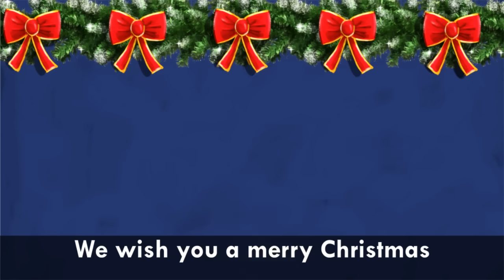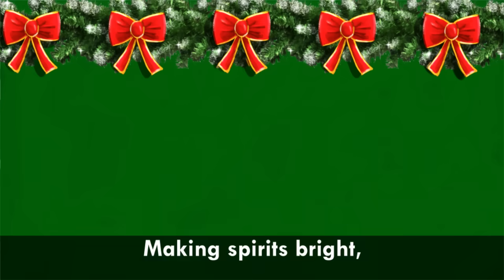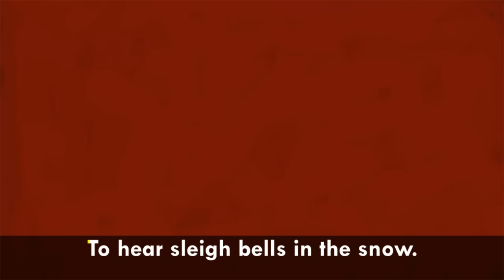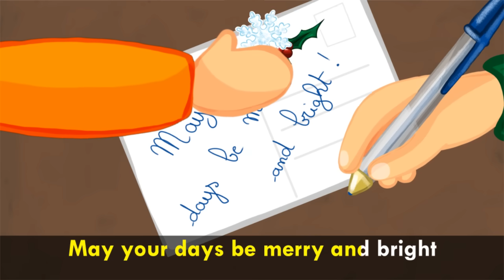We Wish You a Merry Christmas (and all the best Christmas songs for kids with lyrics!)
↓↓TRACKLIST↓↓

1. We Wish you a Merry Christmas 00:00
2. Jingle bells, Jingle bells 02:00
3. White Christmas 04:40
4. Let it snow, let it snow, let it snow ! 07:34
5. Christmas Tree 09:19